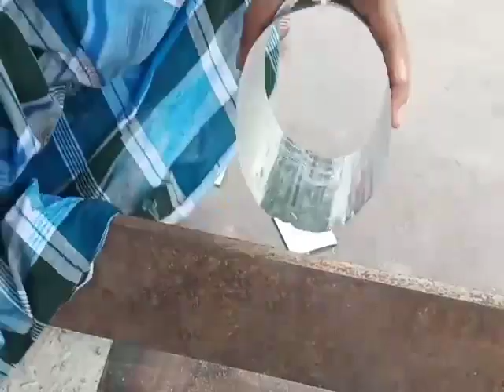steel ka gol box kaise banta hai sikho,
steel ka gol dabba kaise banta hai sikho pura banana iss video me

How to make a steel round box
In this video, it is explained in detail how the steel box is made